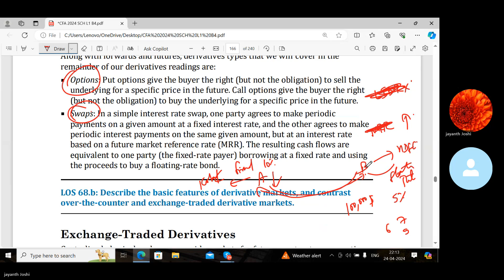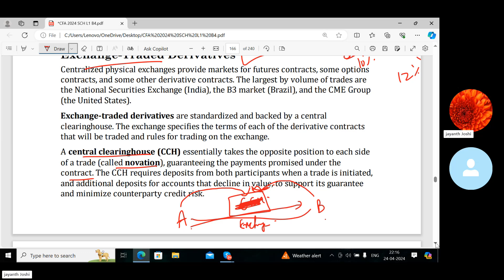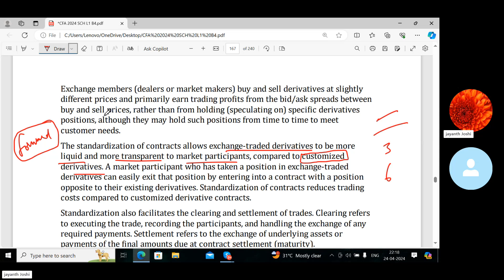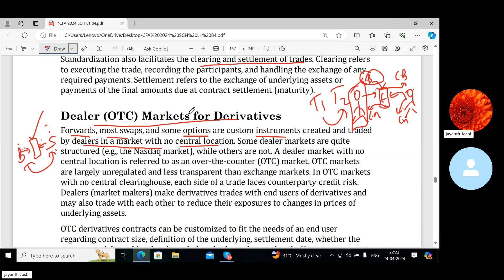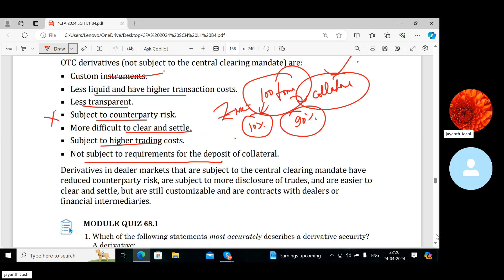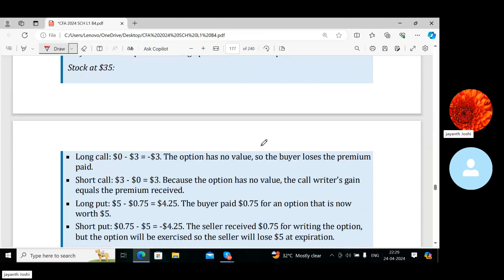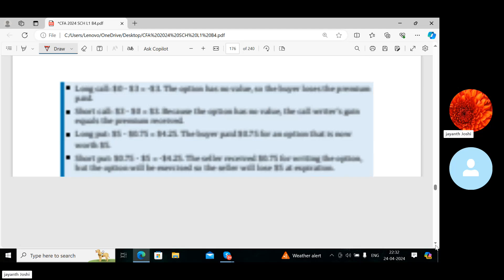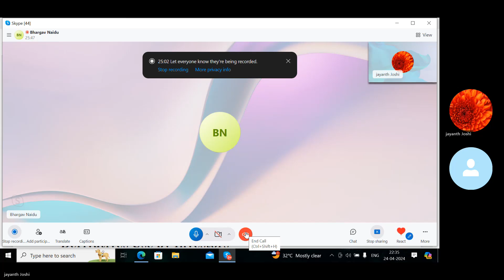DERIVATIVES VID 3